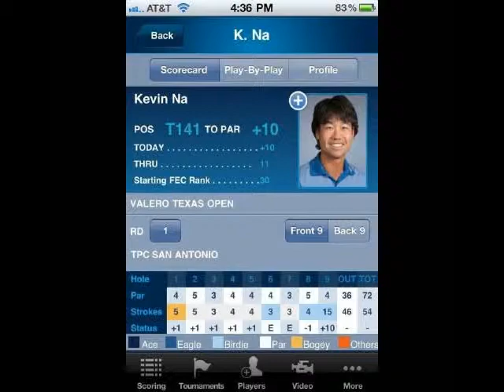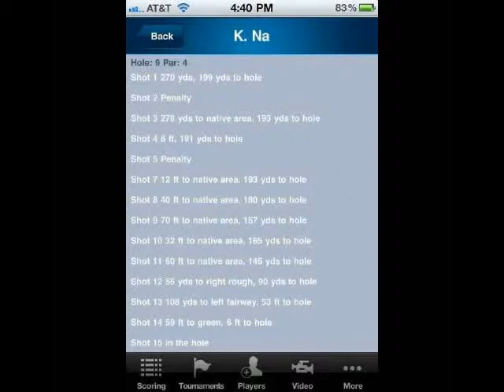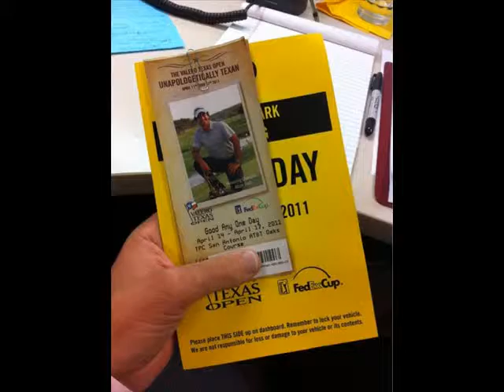The Favorite of Golf Pics of the day 90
The Favorite of Golf Photos of the day 90